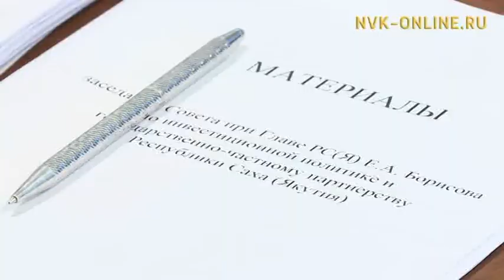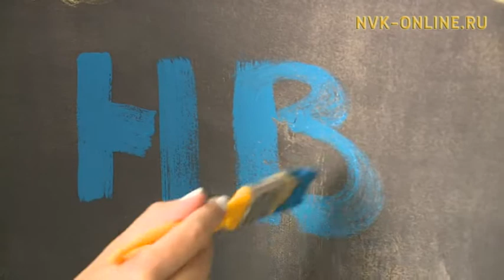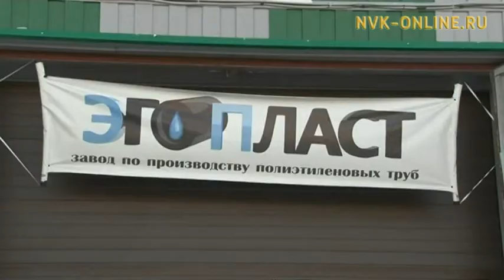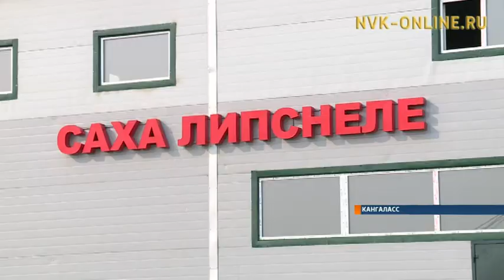Саха сиригэр урбаан саҥа көрүҥэ тэтимнээхтик сайдар